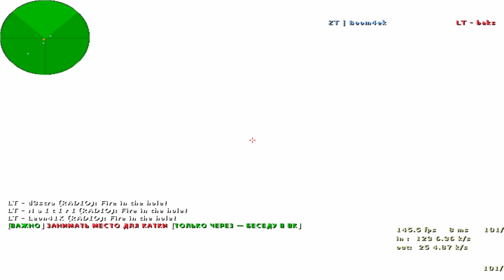Только одна игра вызывает такие эмоции десятилетиями в режиме 5x5 CS 1.6 Inferno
🧔 Имя: Серега Возраст 30+
🔴 Работа: Youtube + CS 1.6 + Музыка
🏙️ Проживание: Россия, Москва.
❇ Разрешение: 720x480
➿ DPI: 400
💢 Герц мышки: 1000
🔛 Sensitivity: 2.25
МОИ параметры запуска:
-noforcemspd -noforcemaccel -noforcemparms -stretchaspect